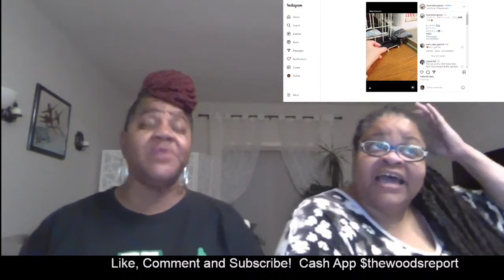Drama at Ceremony: FDNY Leaders' Apology for Letitia James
Our show is a cross between theview, thebreakfastclub, 700club, howardstern, silk&diamond, and larryreid

We are not Democrat or Republican. Become part of our wacky Woods family.

Feel free to correct us in the comments but please be respectful.